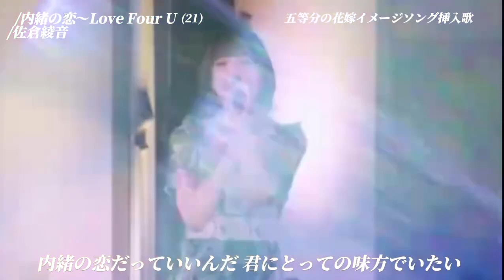Heart no Katachi ~ Yotsuba no Clover ~ + Naisho no Koi -Love Four U- (Nakano Yotsuba)